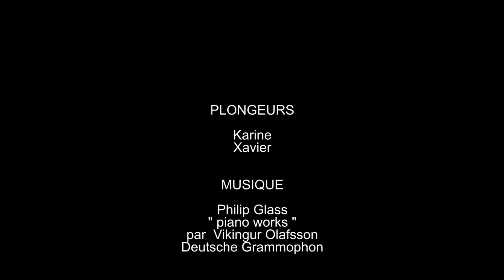plongee vid short HD hermance mars 2017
Voici une belle réalisation d'une vidéo faite dans le lac Léman à Hermance, en Suisse par un de nos moniteurs et adhérent de notre club. Cette vidéo a été réalisée et montée par Benoit Maka. Merci à lui de nous offrir cette vidéo. Bon visionnage à tous !